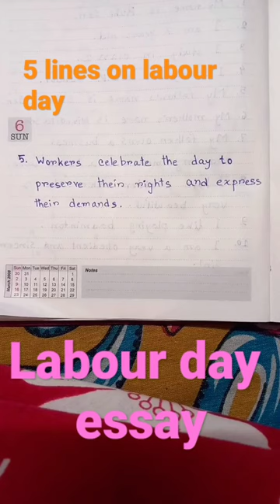5 lines on LABOUR DAY //labourday_essay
I'm golnna share with you a video related to labour day essay for kids.
.Hope you all enjoy it and learn a lot.